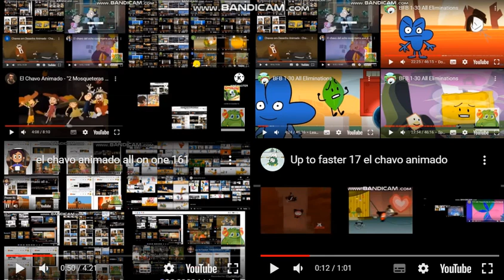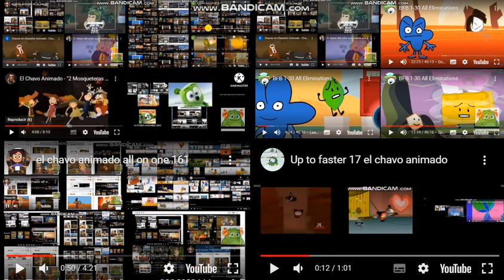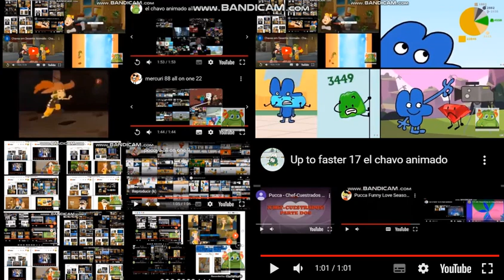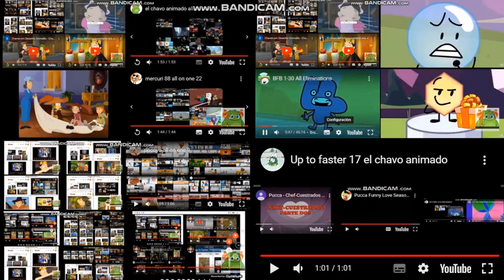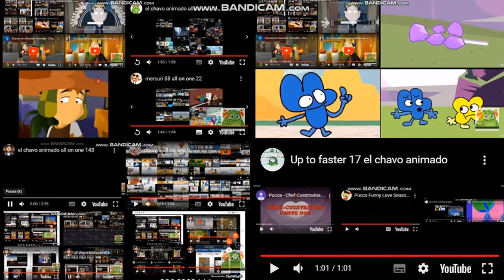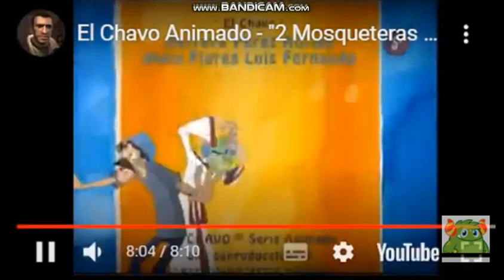(THE END OF EL CHAVO ANIMADO UP TO FASTERS) el chavo animado all on one 164 (FINAL)